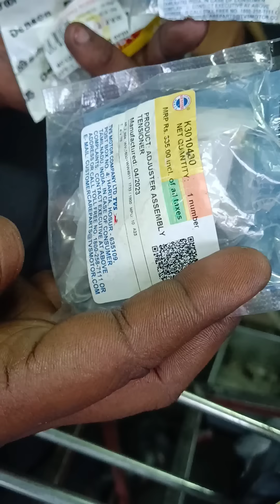😣என்னயா⁉️ சத்தம் இது👍 |xl100 engine work|Bike care 360|Tamil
Tvs xl 100 full engine overhaul...